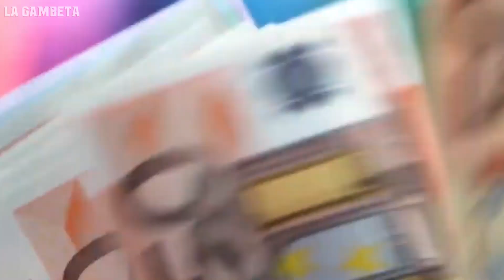¿¡ADIOS Griezmann!? | ¡FEOS PROBLEMAS con Ter Stegen! | Así fue el CUMPLE de DINHO en PRISIÓN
Hola Gambeteros, aquí les tenemos la mejor información del día en el mundo del fútbol, hoy les informamos sobre las noticias que están pegando duro, la posible salida de Griezmann de Barcelona, además te contamos como fue que Ronaldinho paso su cumple en Paraguay